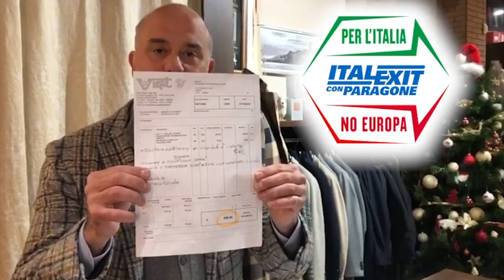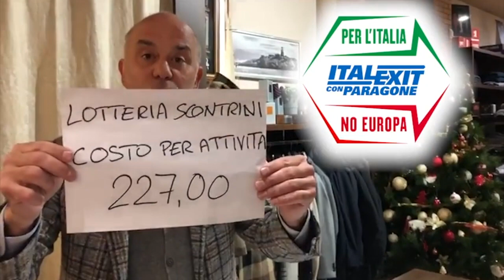TUTTE LE FREGATURE DELLA LOTTERIA DEGLI SCONTRINI - GIAMMARIA ZANZINI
(Agenzia Italia News) Giammaria Zanzini, commerciante e vicepresidente Federmoda Confcommercio, è il Capo del dipartimento “Attività Produttive” di Italexit di Gianluigi Paragone